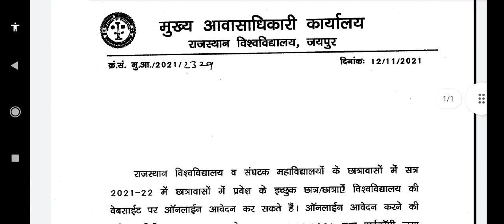Rajasthan University Hostel Admission 2021-22 | Maharaja/Maharani College 6th merit/cut-off list2021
hostel admission 2021
hostel admission
hostel admission application samras hostel admission 2021
samras hostel admission 2021-22
du hostel admission process
Maharana Pratap Hostel
Vivekananda
Rajasthan University UG Hostel
Admission 2021-22 | RU Hostel
Admission 2021-22 | Full Details
Aravali Hostel
annie besant Hostel
Gokhale Hostel jaipur
0:41 Rajasthan University Hostel Admission Visiting
maharaja college hostel
Maharaja/Maharani college hostel

 Last date Hostel Admission Form!
Which hostels are available for graduate students in Rajasthan University
Hostel Admission Registration!

 login section
Form filling process after login
 Required documents to be attached with hostel
application form hard copy
The admission process in the hostels is being started
from October 11, 2021 for all the students who
have been admitted to the undergraduate courses
in the organization colleges of Rajasthan University.
Students desirous of taking admission in the hostels
till 18 October 2021 for admission in the hostel
related to the college as mentioned below. After
getting the admission form verified from the college,
it was deposited in the account of Registrar Rajasthan
University. 100 fee can be deposited with theMaharaja/Maharani college 3rd merit list/cut off 2021 | Rajasthan university ug admission 2021 |
maharaja college ke document verification kab honge
maharani college ke document verification kab honge
Rajasthan university college ke document verification kab honge
Commerce college ke document verification kab honge
University Of Rajasthan Document Verification Date 2021 | Maharaja/Maharani college 5th merit list
University Of Rajasthan 6th Merit list 2021 | Maharaja/Maharani college 6th Merit list 2021
maharaja college ki 6th merit list kab aayegi
Maharaja college ki 6th merit list kab niklegi
Maharaja/Maharani college 3rd merit list/cut off 2021 | Rajasthan university ug admission 2021 |
Rajasthan University Cut off | RU BA BCOM 3rd Cut off 2021-22,
Rajasthan University 3rd merit list 2021-22
Rajasthan college BA Cut off,
Rajasthan commerce College bcom Cut off 2021-22,
RU BCA BA BSC cut off list 2021,
Rajasthan University UG admission second Cut offRajasthan government college document verification
college kab khulenge 2021
college kab khulenge
college kab khulenge 2021 today
news
college kab khulega
college kab se khulenge
college kab se khulenge 2021
college kab open honge 2021
college kaburu wirally
college kab khulega today news
college kab se khulega
maharaja college 5th merit list
maharani college 5th merit list
rajasthan government College 5th list
maharaja college 6th merit list
maharani college 6th merit list
Rajasthan University waiting list 2021
waiting list kab aayegi

rajasthan government College 3rd list

Maharaja college BSC Fees,
Rajasthan university UG 2nd year exam News,
Rajasthan University ke exam pe update,
Maharani college BA BSC fees,
Rajasthan college jaipur BA fees and exam News
Rajasthan University UG admission third Cut off
Maharaja college ki 5th merit list kab niklegi